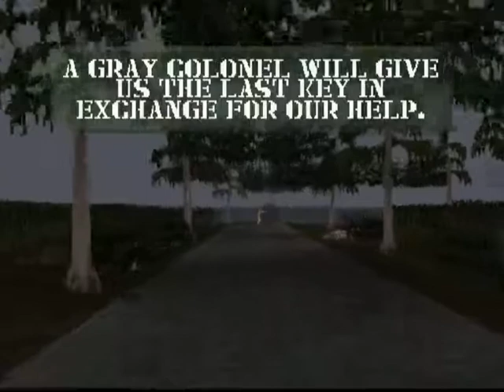Let's play army men 3d part 5 tanks are annoying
I get a little fed up with the tanks kicking my butt